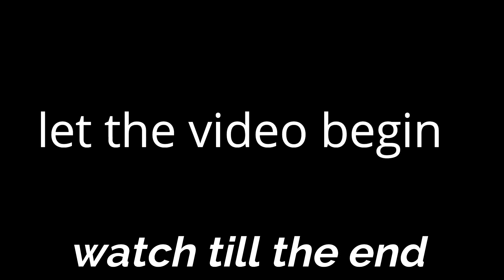Monster Robot?!!! [ Reaction ]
Hey guys this is a reaction kinda video huh!!! the reaction was cool.
In this video I showed off my folow me robot the weight lifter. The robot follows you by using sensors BUT I changed it and turned it into Bluetooth controlled robot which will be connected to your phone via Bluetooth and  can carry quite heavy weighs. all the electronics like arduino are contained some where in the robot (hidden),it is great gadget for old peoplewho cannot carry heavy weights
The robot uses some arduino libraries,and off shelf hardware , so nobody can make build one at home.

Click Bell icon to watch latest videos first